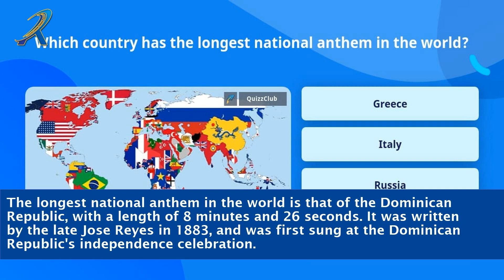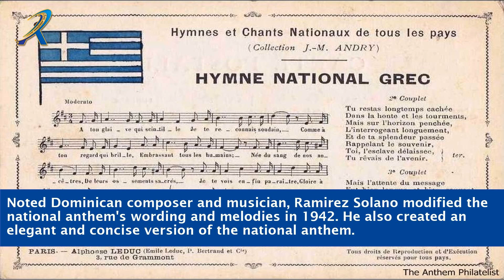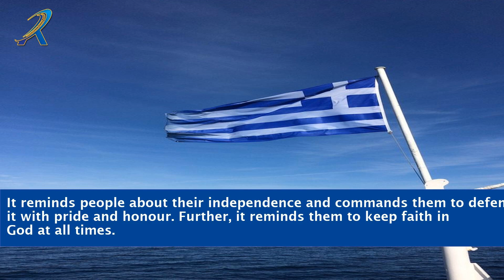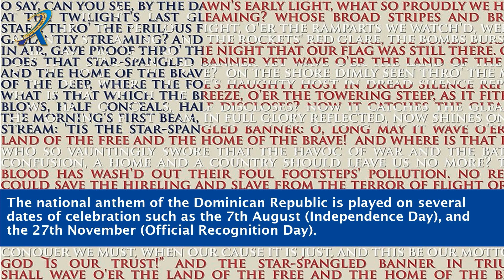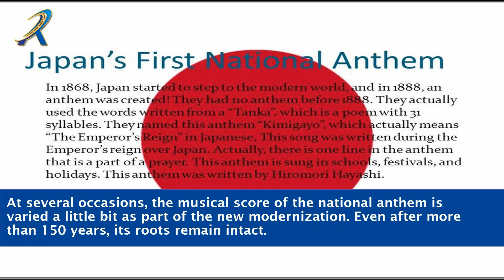Who Has The Longest National Anthem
"Discover the fascinating world of national anthems and join us as we unravel the mystery of 'Who Has The Longest National Anthem?' Delve into the rich history and cultural significance behind these powerful musical compositions. From epic orchestral masterpieces to soul-stirring vocal performances, we explore the lengths and complexities of national anthems from around the globe. Immerse yourself in the melodic tapestry that embodies the pride and unity of nations. Join us on this captivating journey as we uncover the secrets behind the lengthiest national anthems ever recorded."

    Longest national anthem in the world
    Duration of national anthems
    National anthem length comparison
    Lengthy anthems around the globe
    Duration of famous national songs
    World records for national anthems
    Longest anthem performances
    National anthem time measurements
    Extended national anthem compositions
    Lengthiest national symbols
    Time taken to sing anthems
    Epic national anthem durations
    Longest patriotic songs
    Record-breaking anthems
    Anthem duration analysis

    "The Epic Quest for the Longest National Anthem: Unveiling the Melodic Marvels That Transcend Time and Unite Nations!"